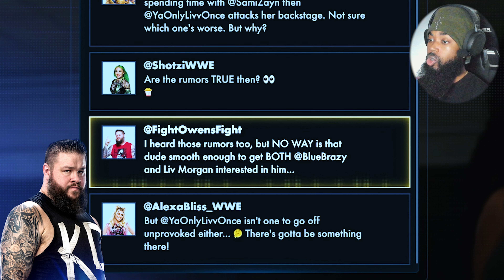Liv Morgan Gets Jealous 😳 (WWE 2K23 MyRISE)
Sami Zayn tries to hook up on MyRISE... Liv Morgan gets jealous!